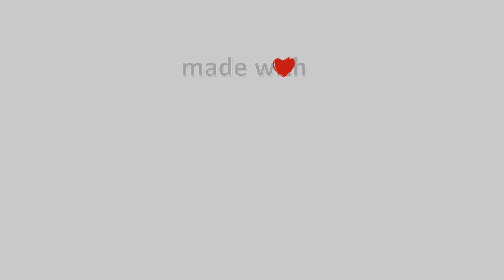13-Αυγούστου-2021, Κάμερα Χερσονήσου Κρήτης Timelapse, Timelapses.gr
Κάμερα Χερσονήσου Κρήτης. Άποψη απο την Χερσόνησο Κρήτης στον νομό Ηρακλείου. H κάμερα είναι τοποθετημένη στο Ξενοδοχείο Imperial Belvedere Hotel και κοιτάει βόρειο-βορειοανατολικά, και διακρίνεται όλη η παραλία της Χερσονήσου. Αριστερά είναι το λιμάνι της Χερσονήσου, ο κόλπος του Σαραντάρη και το ακρωτήρι του Ανισσαρά, με το Εκκλησάκι του Αη Γιώργη!